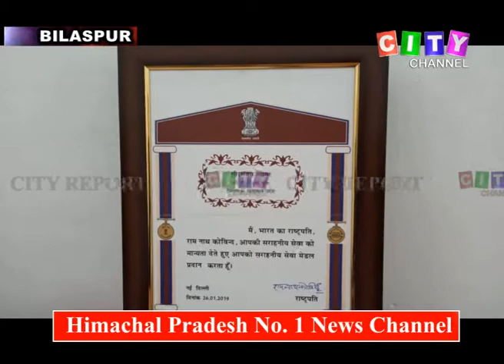Bilaspur DSP Sanjay Seva Dal Medal 13 Feb 2020